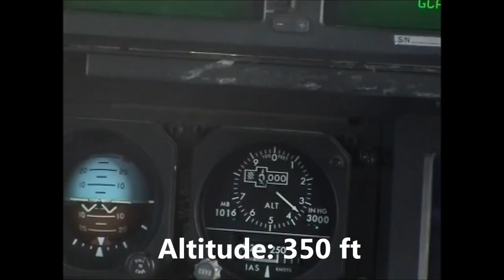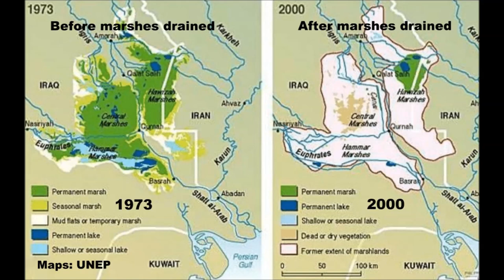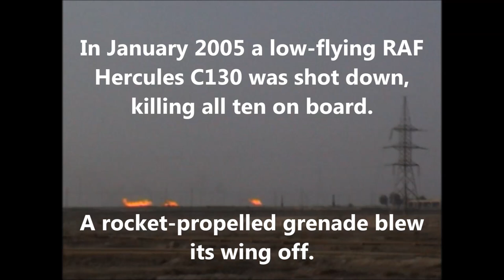Low Flying RAF Hercules from Baghdad to Basra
2004: Low flying over Iraq, between 150ft and 350 ft above the ground, from Baghdad to Basra - from the fertile fields of Mesopotamia to the marshes 90% drained by Saddam Hussein and now slowly coming back to life. Footage at ground level in the marshlands too, with ducks, sheep, and the ever-present sound of frogs. [Special thanks to RAF crews who let me travel in the cockpit every time  I asked].